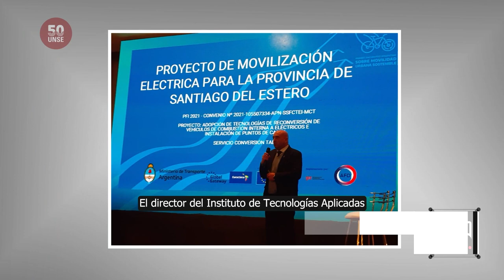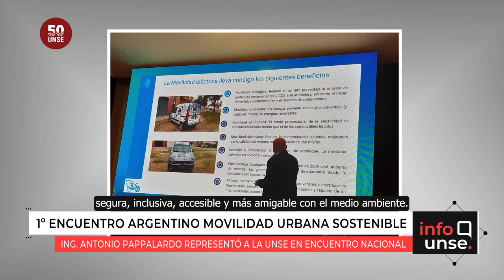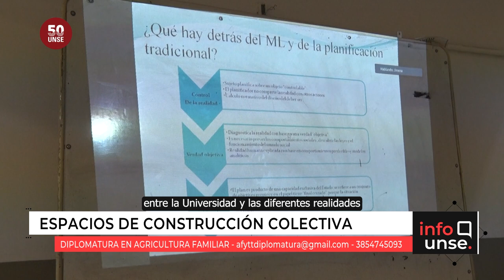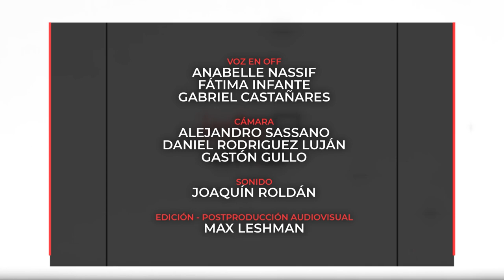INFO UNSE 12/07/2023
Hoy compartimos información sobre:

🔹 Acto en conmemoración al 9 de Julio de 1816.

🔹 Aniversario Nº 34 de SMAUNSE.

🔹 Presencia de la UNSE en el Primer Encuentro Argentino sobre Movilidad Urbana Sostenible.

🔹 Entrega de certificados de la Diplomatura Universitaria en Programación y Robótica Educativa.

🔹 Dictado de la Diplomatura en Agricultura Familiar en la Facultad de Humanidades.